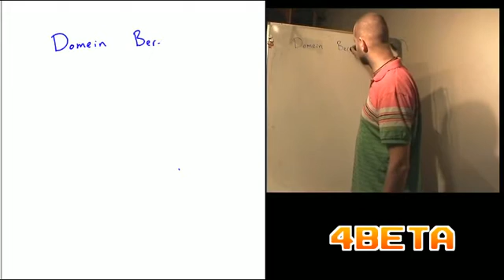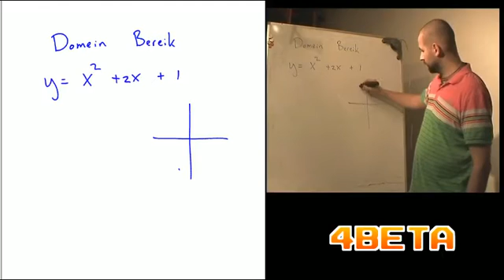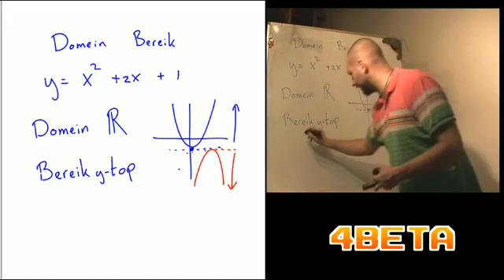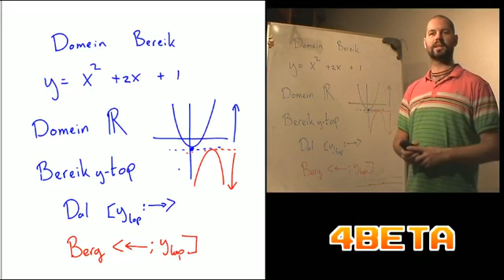Domein en bereik - kwadratische functies